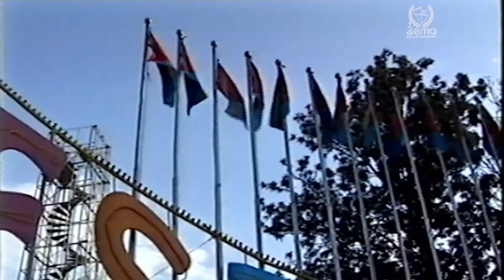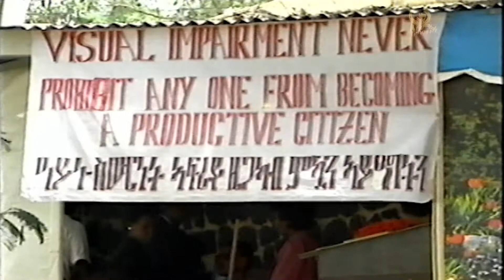Eritrean Festival 1997 | Ceremonial Days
Zema Entertainment Presents: Eritrean Festival 1997 | Ceremonial Days